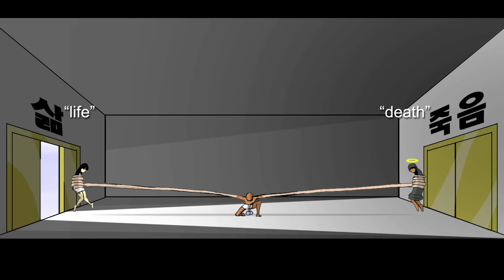Porkchop 'n Flatscreen! (Episode 12)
- EPISODE SUMMARY IS WRITTEN BELOW

Porkchop 'n Flatscreen! by Emezie Okorafor
Episode 12: Skim Milk Sisters: Mai's Final Words

In episode 11, Mina Kim inadvertently saved Ninja Girl Mai from the grips of the afterlife.  But, just as Mina and Mai are about to return to the world of the living, the Stick Bandit prevents Mai from leaving.  Mai is technically dead, after all (hence the halo).  The Stick Bandit's job as the grim reaper is to preserve the balance between the living world and the afterlife.  He sends Mina back through the door of life, while sending Mai toward to door of death…

Before she meets her end, Mai uses her final words to call out to…Ayane.

Mina wakes up in the living world and finds Mai's body next to her.  Apparently, while both were on the verge of death, their unconscious bodies had collided in the rushing river (perhaps that physical contact in the real world is what allowed Mina to touch Mai in the spiritual world).

But, unlike Mina, Mai's body doesn't move.  Mai has no pulse.  Her soul did not return from the spiritual plane.  Mai is dead.

Mina isn't a long term planner.  She is a thrill-seeker.  She only lives for the moment, rarely thinking beyond the next thrill.  Because of this, the idea of forever losing something valuable never really crosses her mind…until it's too late…

This is a common theme in the life of the reckless.  Failing to show appreciation…gratitude…love for the people you didn't even know you cared about…

Now that she's gone, Mina realizes how much Mai meant to her.  But, did Mina truly mean anything to Mai?  Mai's last words were to Ayane…not her.  If only she had shown more appreciation when Mai was still here…instead of always fighting and arguing over petty things.  Regret and jealousy soon become intertwined...

Meanwhile, Queen Morrigan and her Kuragari ninja search the area for Mai and Ayane.  Any remnants from the past must be eradicated if the Kuragari hope to thrive!

The least Mina can do now is protect Mai's honor from those that wish to desecrate her memory!

Elsewhere, Ayane Shiun (The Chubby Mermaid) rescues Mouse from a "life threatening" situation and gains a friend for life...

Songs used in this film are all by Emezie.

Song titles:
"Toys."
"Tanja's Song"
"Moron (Flying High Remix)"
"Boss Music"
"Astronaut"
"Ladybug"
"Moron" (credits theme)

Strong is the new cute!